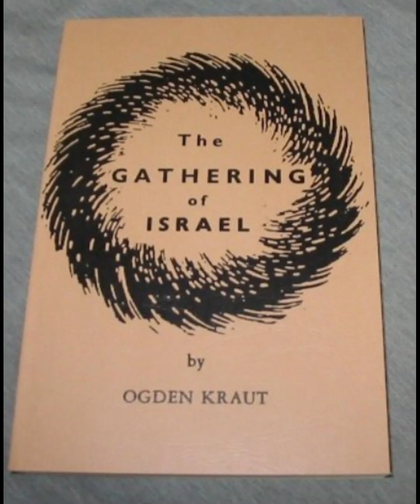The Gathering of Israel - Ch. 15 - Conclusion